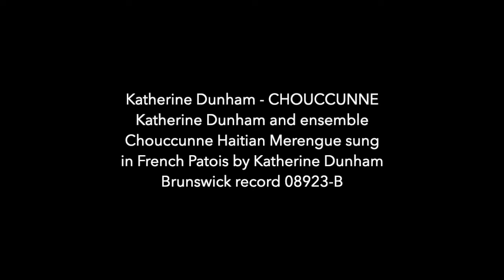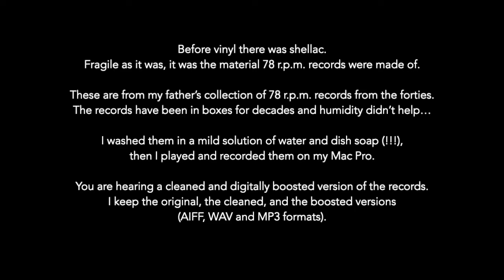b4 vinyl 1b Katherine Dunham CHOUCCUNNE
this is side B of the previous song by Katherine Dunham